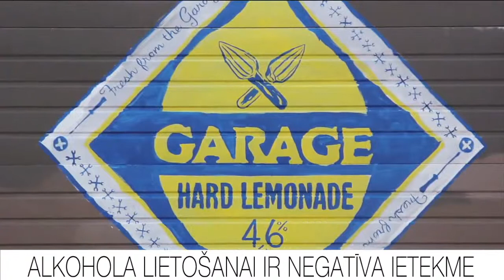BBQ ar draugiem